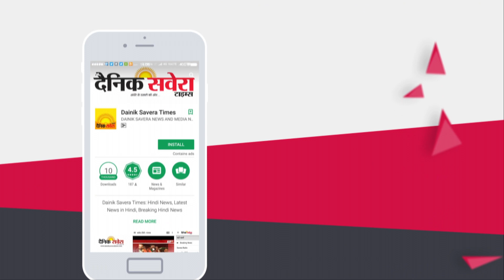Super Exclusive : First Time Gurdas Maan ਨੇ ਆਪਣਾ Kolkata Show ਕੀਤਾ Cancel ਜਾਣੋ ਕਿਉਂ ?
Super Exclusive : First Time Gurdas Maan ਨੇ ਆਪਣਾ Kolkta Show ਕੀਤਾ Cancel ਜਾਣੋ ਕਿਉਂ ? | Dainik Savera